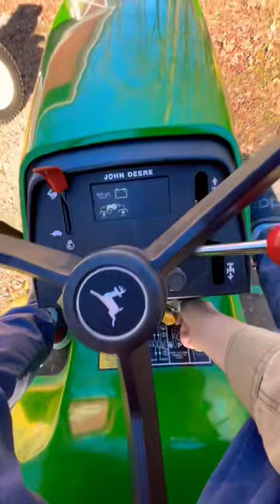such a good start up 👌🏻